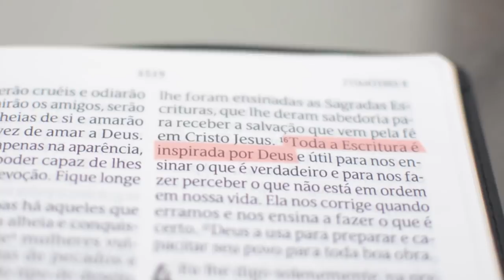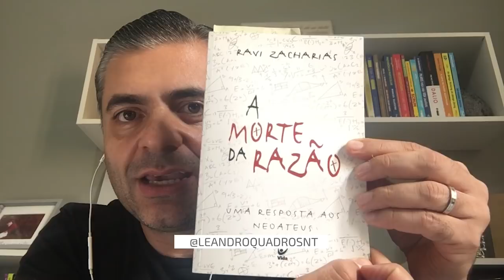O ateísmo não pode salvar uma vida como faz o cristianismo. Homenagem Ravi Zacharias Leandro Quadros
Forte abraço!

** O livro que usei no vídeo, "A Morte da Razão: Uma Resposta aos NeoAteus", da editora Vida Nova, não se encontra disponível no site. Uma nova tiragem pode estar sendo impressa.

** No YouTube poderá encontrar ótimas palestras e debates de Ravi Zacharias e de outros apologetas cristãos, como William Lane Craig, Norman Geisler, Alister McGrath, entre outros.

Leandro Quadros
apologética
Bíblia
Adventista
Ateu